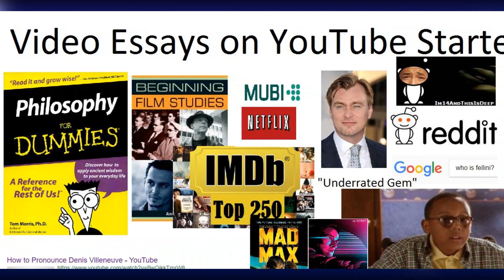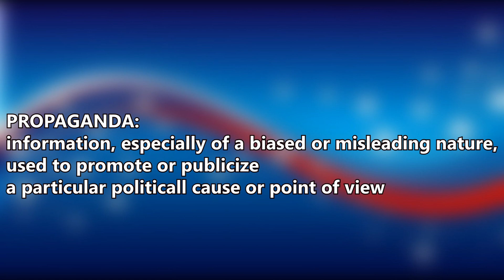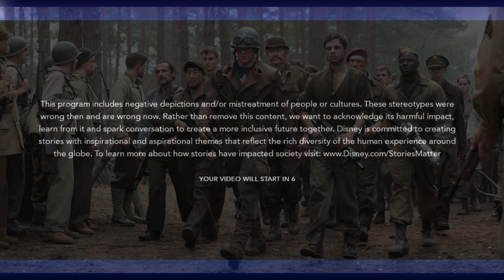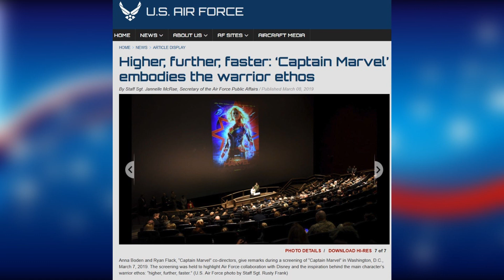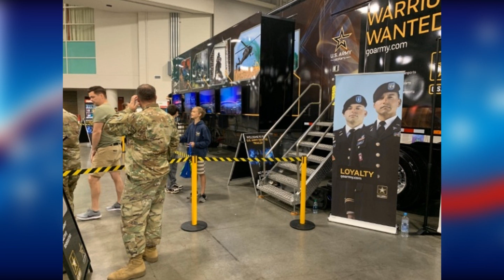Marvel Movies The Military & You | Video Essay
This week on the Caped Joel channel we take a deep dive on a question that continues to be asked on Comic Twitter. Do the Marvel movies have a military propaganda problem?